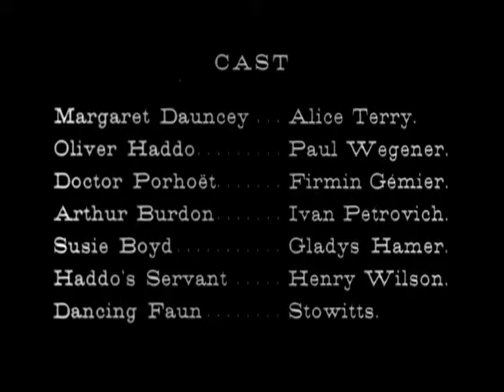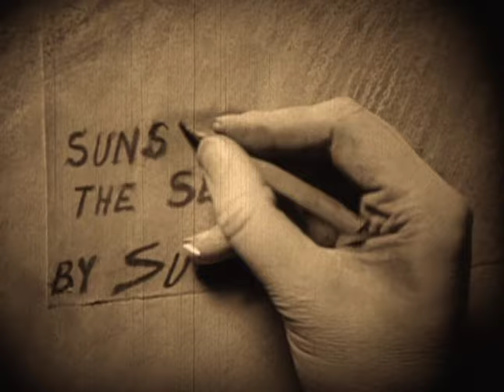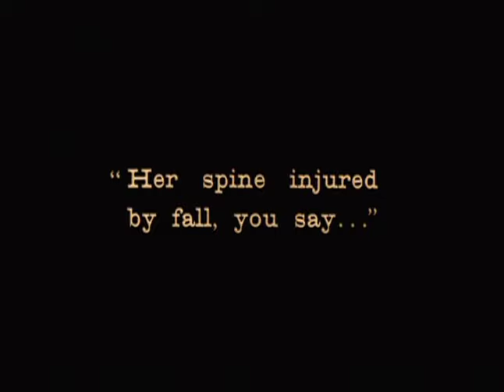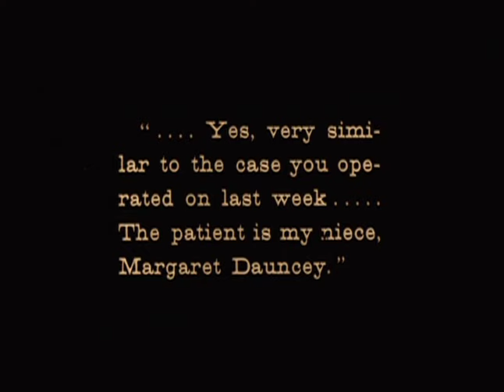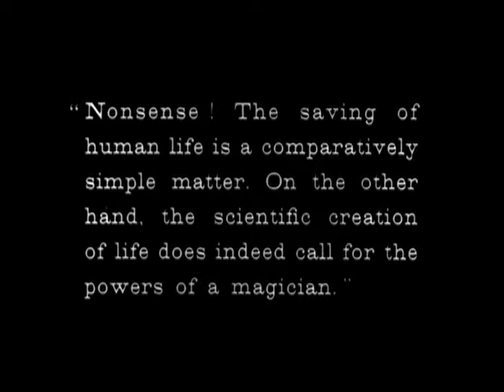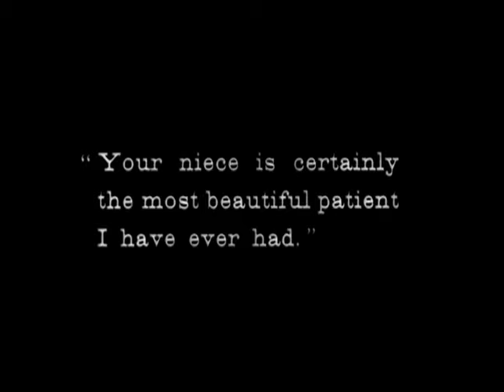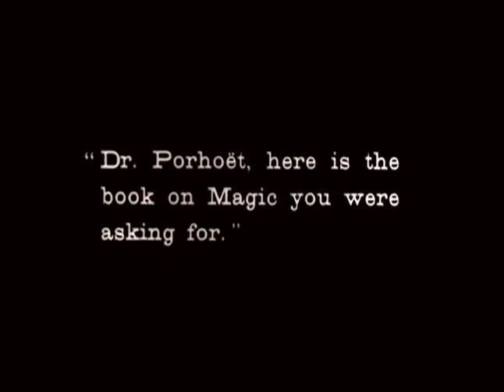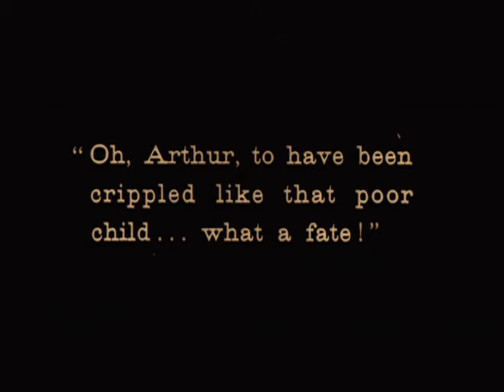The Magician (1926)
A magician/alchemist, seeking to create life, finds that he needs the "blood of a virgin" to continue his experiments. He sends out his dwarf assistant to pick out the right girl.